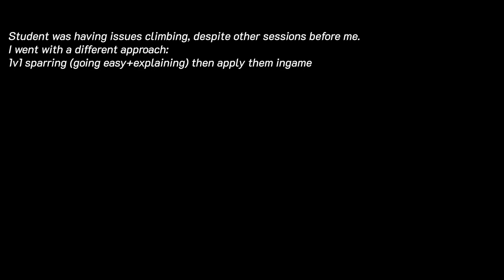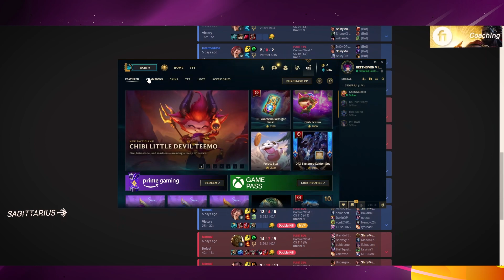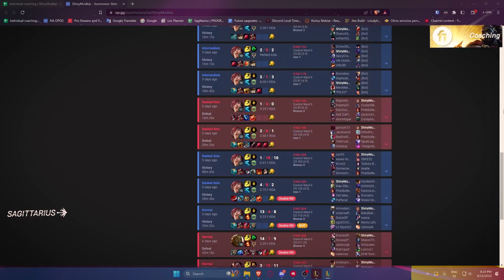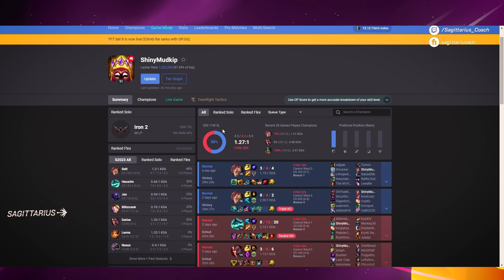Hardstuck Iron Toplaner Gets to GOLD With My Coaching